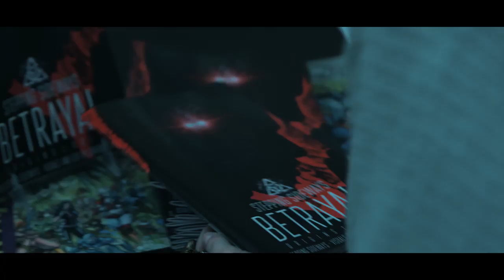Stepping Sideways - Solace feat. Lee McKinney (Official Music Video)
Directed by Joey Vasatka
Directory of Photography Mitchell Orcino
Edited by Tom Flynn
Produced by Khader Alherimi, Joey Vasatka, and Richard Ball

LYRICS

Solace

Solitary motions hold
Outspoken silence reigns
The broken sight foretold
All point towards the shattered soul

Hold on
Lift your mournful eyes to the sky
Know you are worth more
Don’t let the shadows pull you down

Lay the static in your head to rest
Sometimes we must be put to the test
Remember all it takes is one more stride
You’ll always have the strength to turn the tide

Hold on
Lift you
Weary eyes to the sky

Know that you’re worth more

Hopelessness it runs so deep
The constant fear it leaves you weak
The questions they begin to rise inside
Will you make it?

The past shall be left behind
The future is yours
For the taking
the only thing stopping you
Is you

Know that you are worth more

What’s in the past leave it all behind (forever)
The only thing stopping you is you (forever)